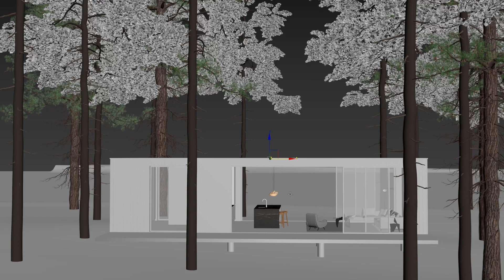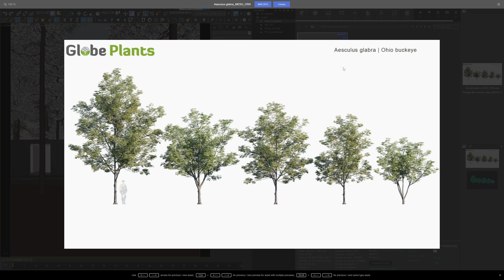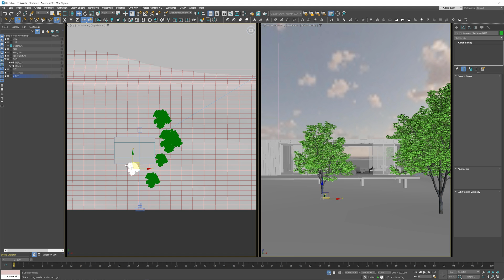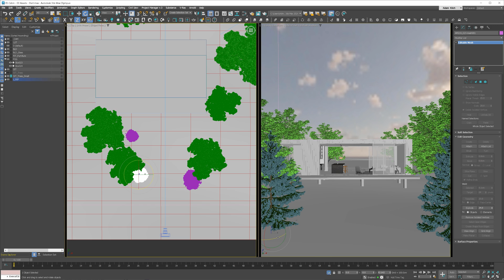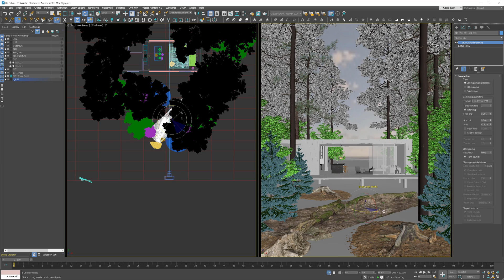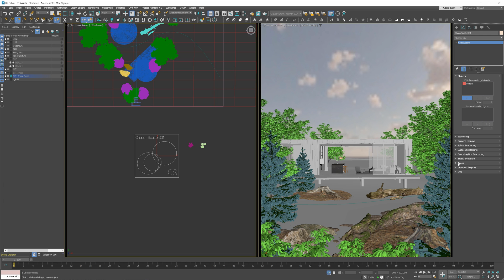How To Create Natural-Looking Forest Scenes In 3D Software?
In this video, you will learn how to create forest scenes: what to pay attention to, and how to structure the plants and compose the scene.

⏱️ Timestamps
0:00 Overview
0:28 Camera & Composition
01:17 Forest Structure
1:47 Canopy Layer
2:23 Understory Layer
3:16 Forest Floor Layer
5:05 Framing